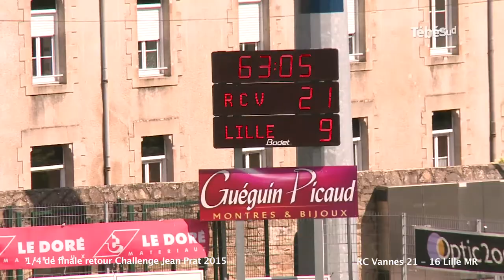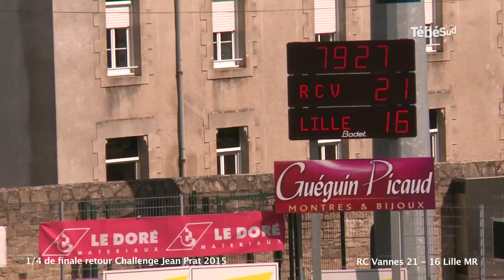Challenge Jean Prat 2015 : les points de RC Vannes 21 - 16 Lille MR